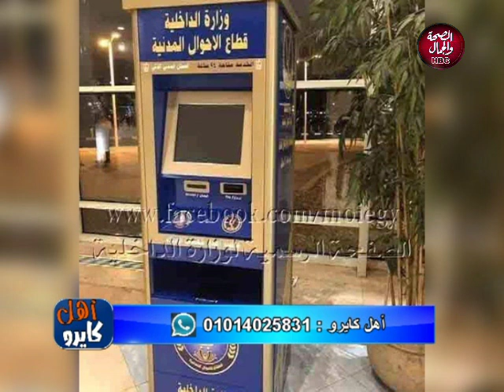أهل كايرو | مصر تسير نحو التفوق السياسي و الأقتصادي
تقديم | تامر بسيوني
و في ضيافته | المستشار/ عمرو محمد..المستشار المالي و الخبير الأقتصادي